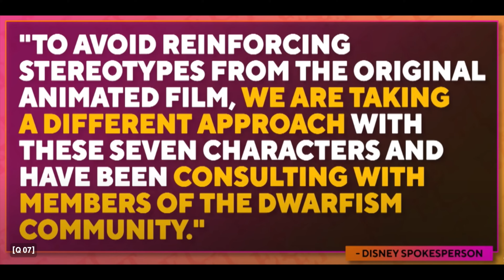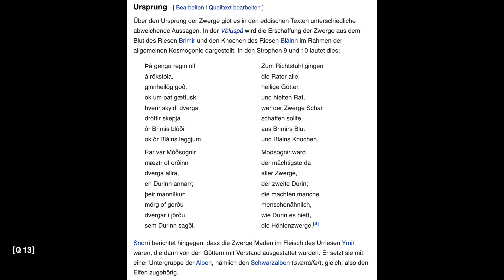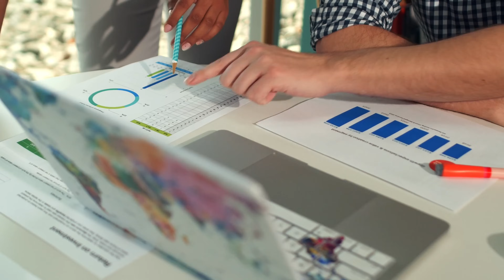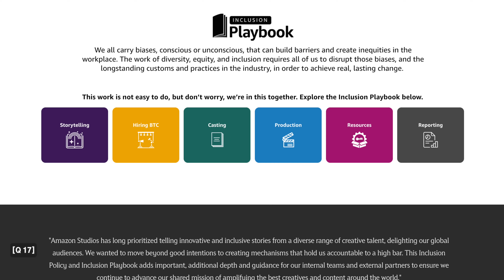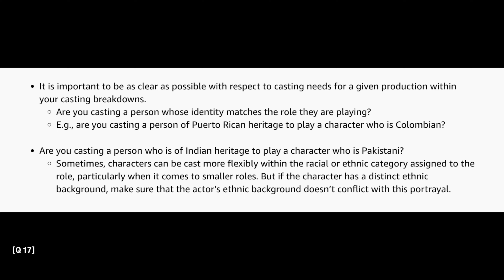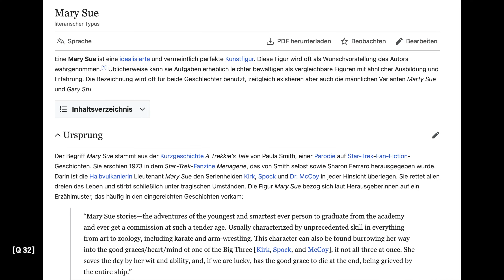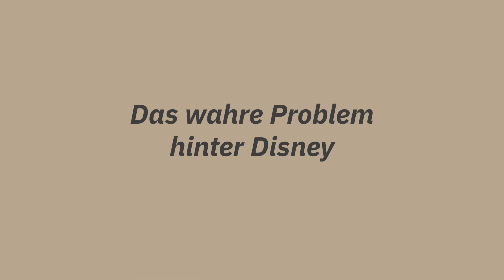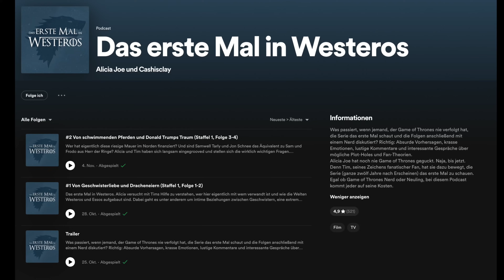Warum Disney von allen gehasst wird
Filmkonzerne  wir Disney, Amazon oder Netflix bemühen sich, ihre Filme politisch korrekt zu machen, bewirken aber damit, wie sie Rollen besetzen, häufig das Gegenteil.

PODCAST
Das erste Mal in Westeros gibt es eigentlich überall wo es Podcasts gibt, z.B.

QUELLEN
[Q 01] Disney, 1937, Schneewittchen und die sieben Zwerge
[Q 02] Splash News, Mai 2022
[Q 20] Disney, 1989, Arielle, die Meerjungfrau
[Q 21] Disney, 2023, Arielle, die Meerjungfrau
[Q 26] Disney/Marvel Studios, 2018, Black Panther
[Q 27] Disney, 2016, Moana/Vaiana
[Q 28] Disney, 1998, Mulan
[Q 29] Brooklyn Nine-Nine, 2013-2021
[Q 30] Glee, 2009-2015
[Q 31] Disney/Lucasfilm, 2015, 2017, 2019, Star Wars (Sequel Triologie)
[Q 33] Amazon Prime Video, 2022, Der Herr der Ringe: Die Ringe der Macht
[Q 34] Disney, 2020, Mulan
[Q 35] Disney/Marvel Studios, 2019, Captain Marvel
[Q 36] Kill Bill Vol.2, 2004
[Q 37] Arrival, 2016
[Q 38] Alien, 1979
[Q 39] The Hunger Games, 2012

MEIN INSTAGRAM
aliciagermany